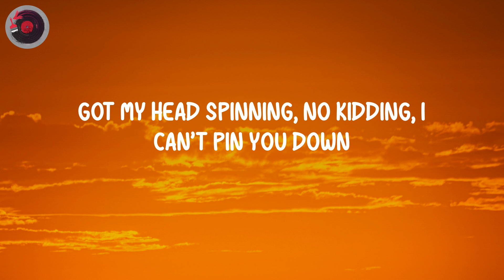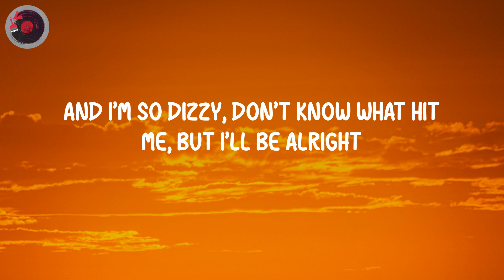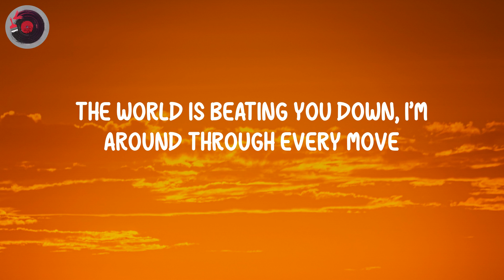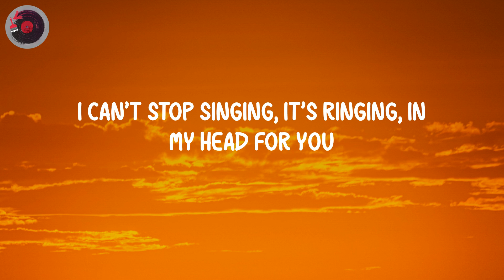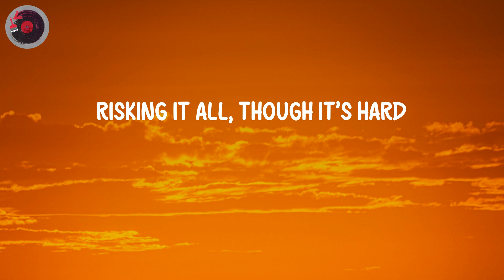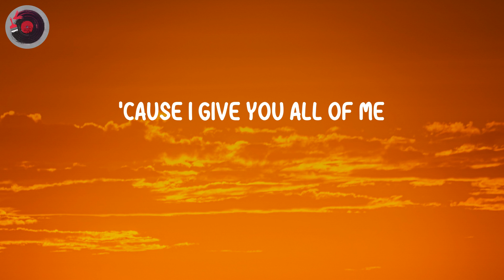John Legend - All of Me (Lyrics)